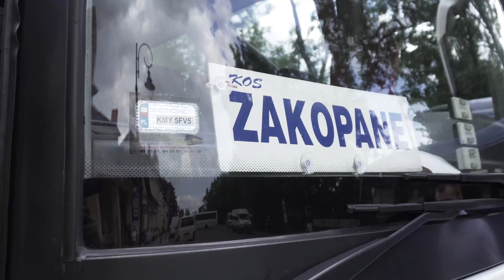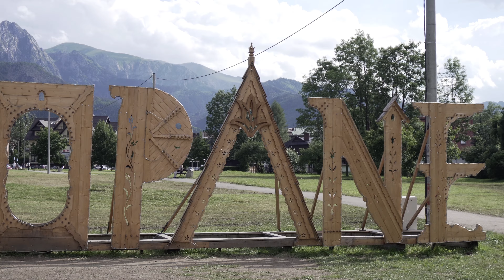Zakopane, Poland l Travel - 4K UHD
Enter in the Paradise in the South of Poland : the Tatras Mountains ! ⛰

This massive natural border between Poland and Slovakia is an incredible wild natural place.
Very popular for Polish but little known by the rest of the world, this magical corner will allow a green break during your stay in Poland. Zakopane is an ideal base for hiking in the Tatras Mountains.

In the evening, stroll through the narrow streets of the city, offering warmth and happiness. ☺️

So don’t wait any longer to take the bus from Krakow for a magical parenthesis and a unique experience !

THUMS UP IF YOU'D LIKE TO VISIT ZAKOPANE 👍

GEAR :
4K Mirrorless Camera
Small Lens
AWESOME Lens
Canon Lens to Sony Adapter
So Great Stabilizer
Best Drone for the Job
Go Pro
Tripod Dude
Tripod Junior
Most used Recording Device

Computer to EDIT all those Videos !
HDD on the GO !
How to transfert all your DATA